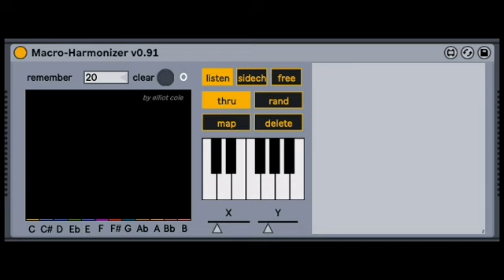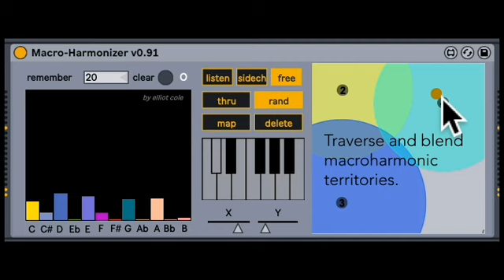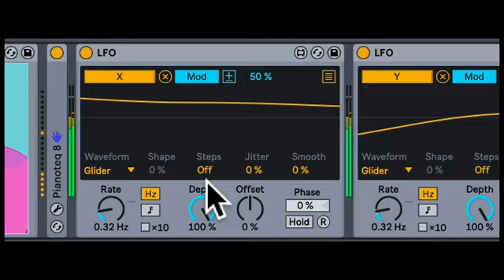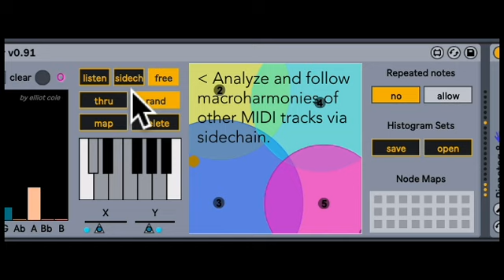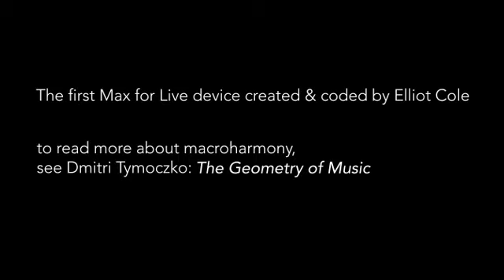Macro-Harmonizer - Max for Live Device Demo